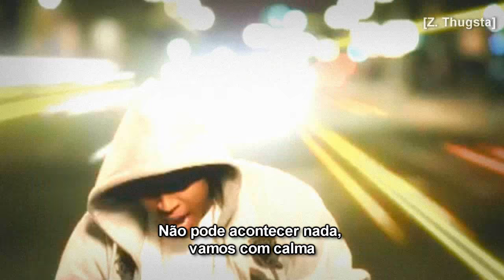Chris Brown - Ain't No Way [Legendado] HD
Título: Ain't No Way (You Won't Love Me).
Tradução do Título: De Jeito Nenhum (Você Não Me Amará).
Álbum: Chris Brown.
Faixa: 08.
Data de lançamento: 29 de Novembro de 2005.
Ano de gravação: 2005.
Produzido por: Warren "Oak" Felder & Sean Garrett.
Escrito por: Zhang Fuquan, Chris Brown, Warren "Oak" Felder & Sean Garrett.
Gravado em: Hitco em Atlanta, na Georgia.
Artista: Chris Brown.
Gravadora: Jive Records/Zomba/Sony BMG.